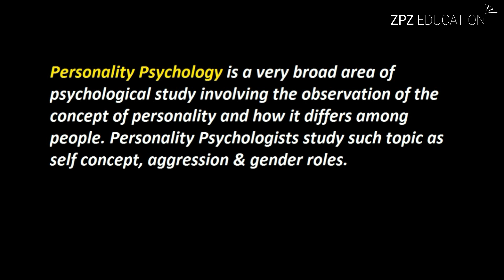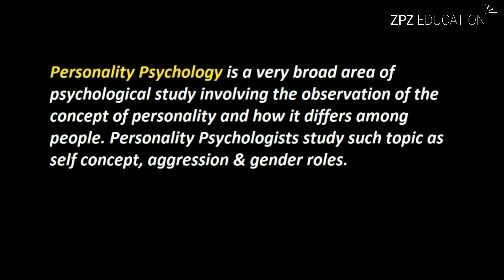What is Personality Psychology ? Urdu / Hindi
This Video Give The Basic Concept of What is Personality Psychology ? Urdu / Hindi
Meaning of Personality Psychology.
Definition of Personality Psychology.